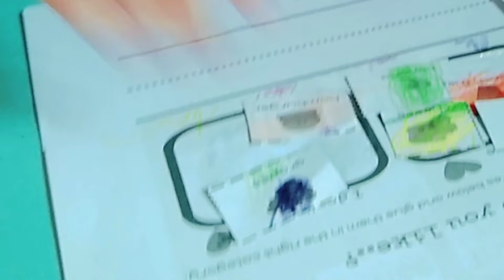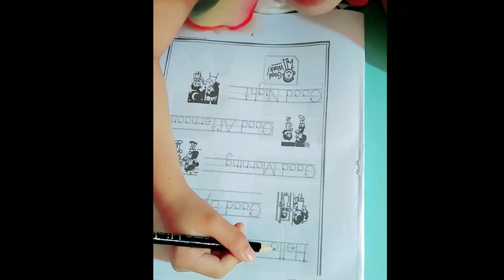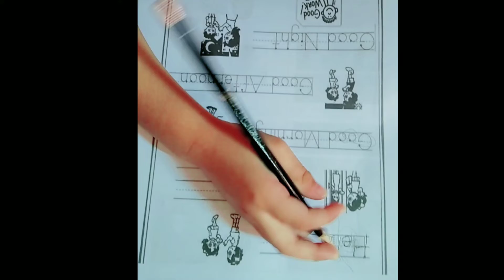Functional Academics: ENGLISH | Polite Expressions and Gesture | Special Education | Q2.W2